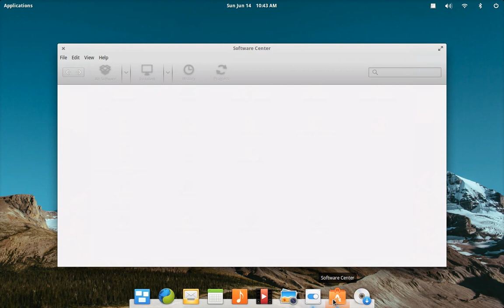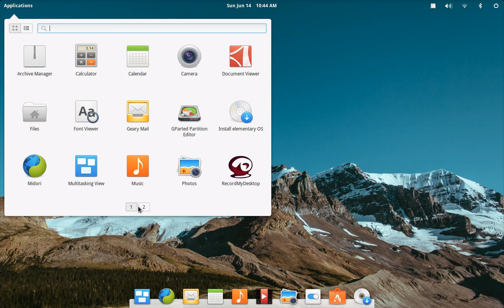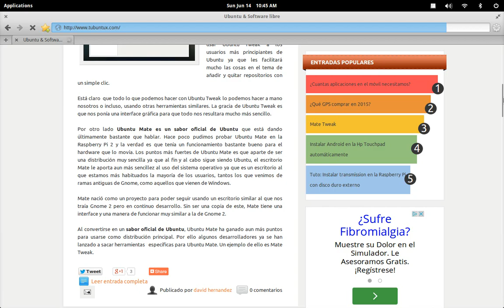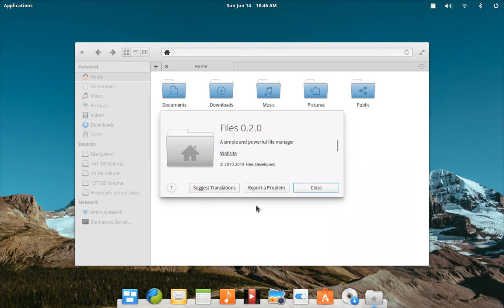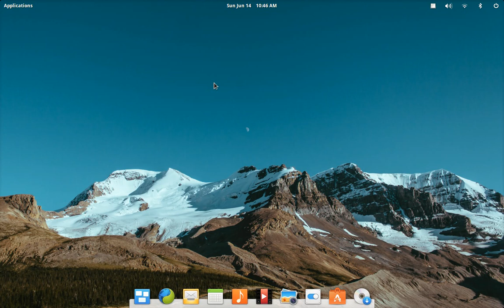Primera review de Elemenary OS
Primera toma de contacto con Elementary OS.